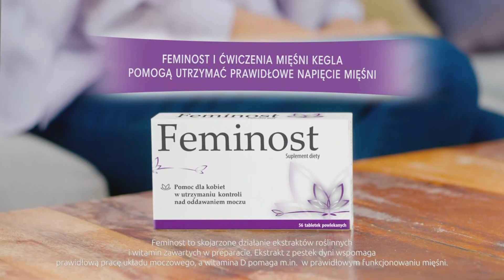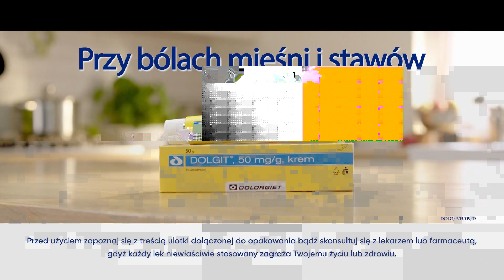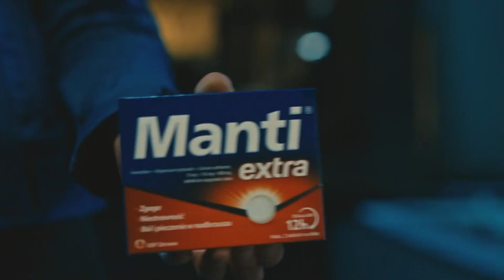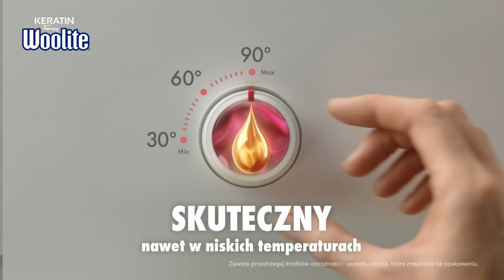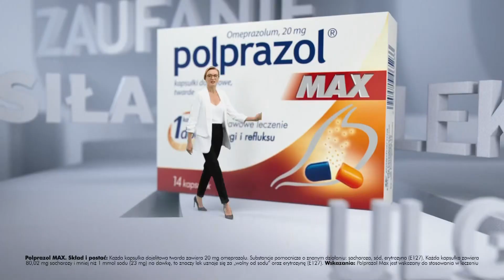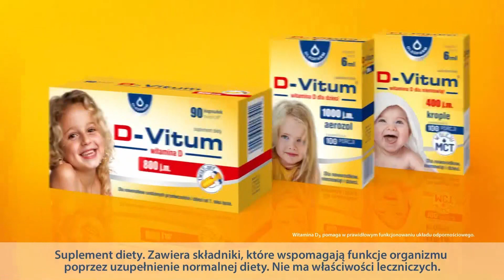ANTENA - 18-12-2022 - Ident, Zapowiedzi, Reklamy